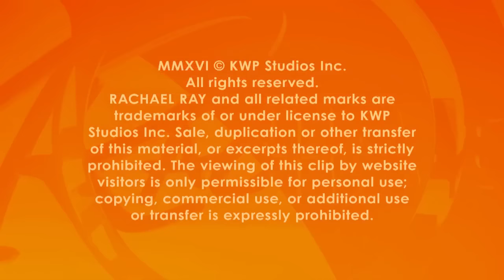Self-Defense Lessons with a Former CIA Agent | Rachael Ray Show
John Hanson -- a real-life action hero -- shows Rach how to use a flashlight as a weapon, escape a chokehold and even defeat duct tape!